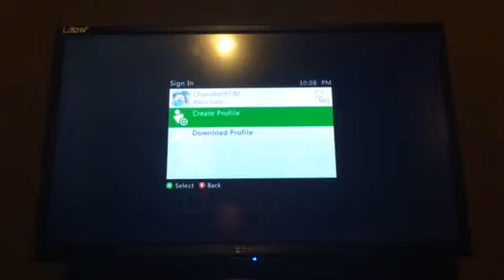Minecraft Episode 1 Season 2